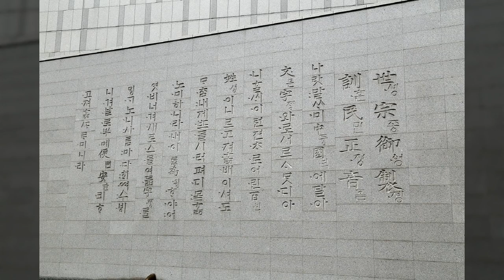국립중앙박물관2